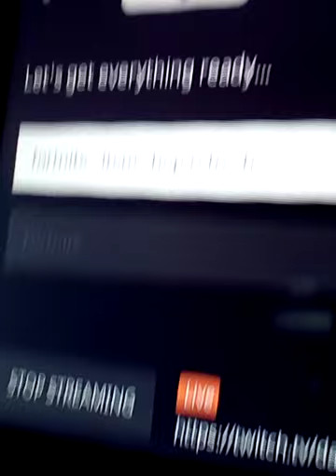My new twitch streaming is starting now I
I'll be streaming 1am gmt for the item shop and on off through the day